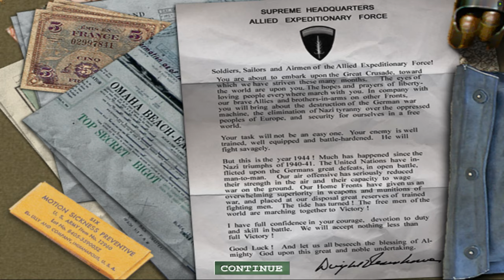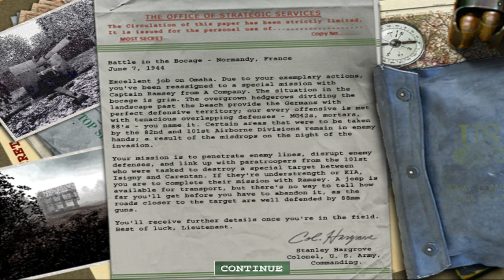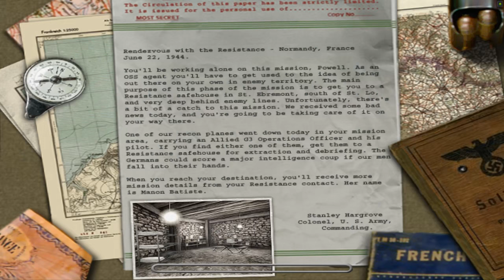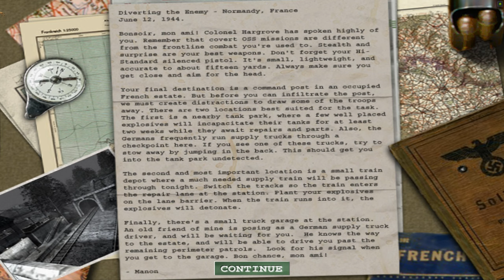Medal Of Honor Allied Assault PC full playthrough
Medal Of Honor Allied Assault on PC Full Gameplay Playthrough No Commentary. MOHAA is a First Person ww2 game set during the North Africa and Normandy World War 2 Campaigns.